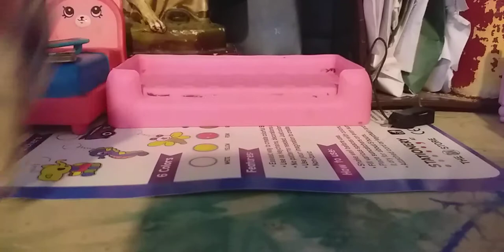Goat LPS has a laptop